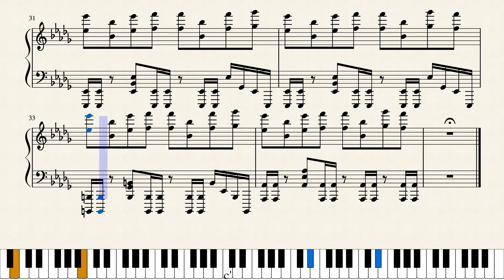GOOBA - 6IX9INE - EPIC Piano Cover (Sheets)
I hope you enjoyed my piano cover for GOOBA by 6IX9INE!